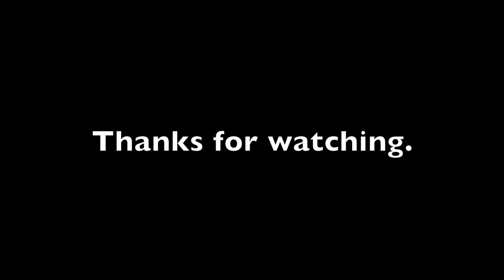Life at Imvepi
Sara and I are in our last month of the World Race, month 11. We  started this journey together in Haiti last January and how we are ending it together with a video together. On the Race you are split up into different teams and these teams shift throughout the year. After month 4 Sara and I were split up on different teams. We had so much fun making videos together and sharing content and it was sad to be apart. But we also got to learn and grow more through it. Everything is an opportunity for Him! So this is our last video together... at least for a while. Check it out.

This month we were in Northern Uganda working with Sudanese refugees at Impevi Refugee Settlement. We were working with an incredible organization called Child Voice.

For more on my journey check out: saylahleu.theworldrace.org

For more on Sara's journey and to follow her on the field in January and February check out: saraowen.theworldrace.org